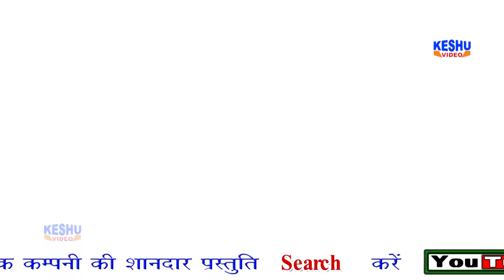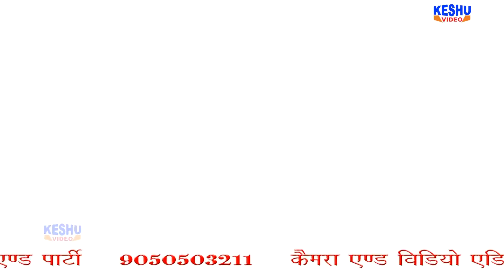Priyanka Chaudhary | भाभी तेरी छोटी बाहन | Tarun Panchal & Ruchika | Keshu Haryanvi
Keshu Haryanvi

Song :- भाभी तेरी छोटी बाहन

Singer :- TR Panipat & Ruchika Jangid
Dancer :- Priyanka Chaudhary
Writer :- Sonu Sharma
Camera :- Shashi Bhushan & Arvind Dagar
Editor :- Shashi Bhushan
Presents by :- Vedpal Tanwar 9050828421,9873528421

Label :- Keshu Haryanvi